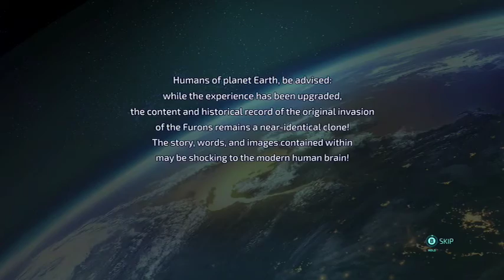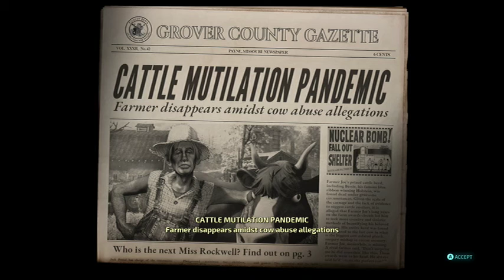Destroy All Humans part 1 (ELVIS IS IN THE BUILDIN)